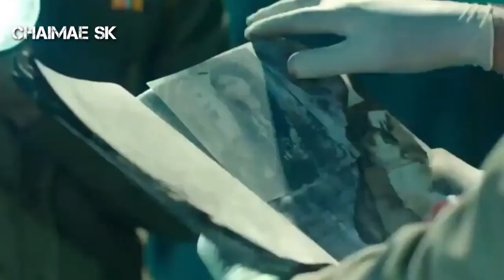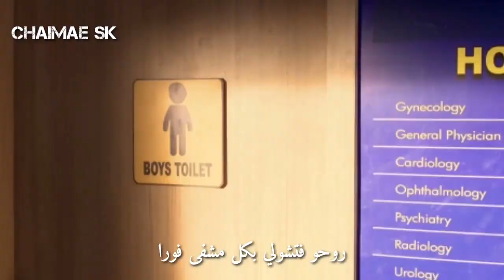فقط لأجلها chapter one الحلقة الاولى من تأليفي فيديو فيه أغاني